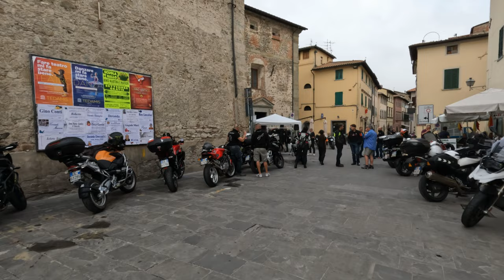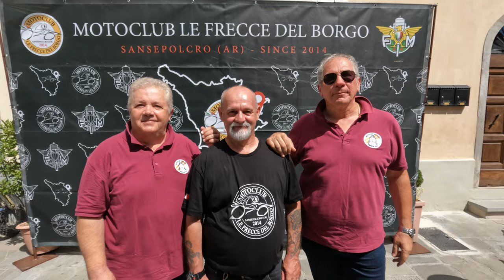FESTA DELLE 2 RUOTE 2022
Ti auguro una buona visione.
ZIO SVAPO